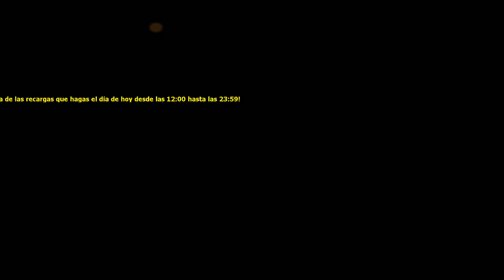ELESIS , LA CHICA EN LLAMAS | Elsword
Empezamos con Elsword! ¿Ganará a Yandere? :D